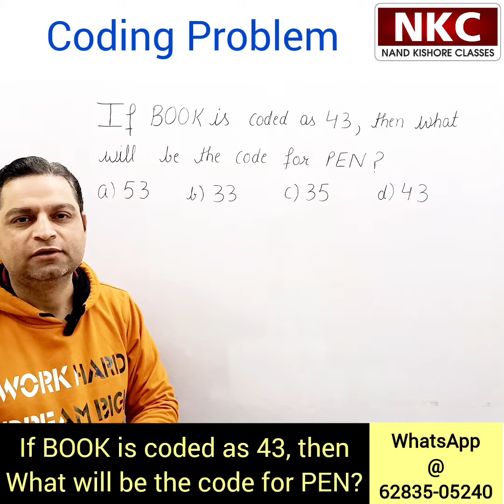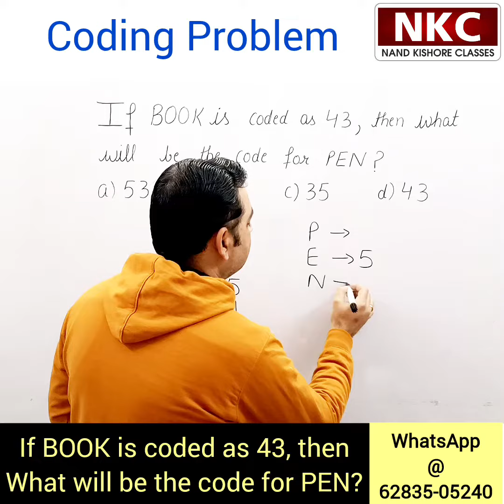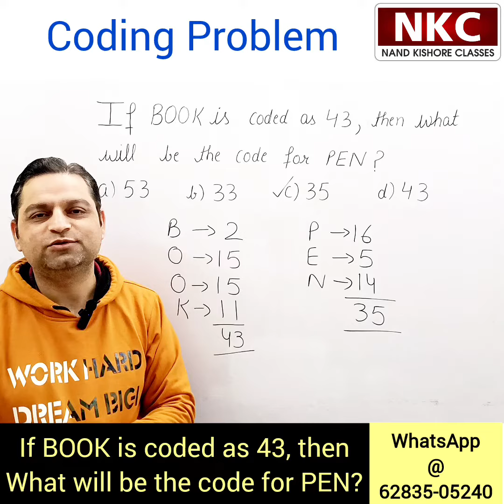Coding Decoding Problem | Reasoning Questions| SSC IBPS RRB Exam Questions | Interesting Concept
If BOOK is codes as 43, then what will be the code for PEN?
a) 33
b) 53
c) 43
d) 35
What is Coding Decoding
Reasoning Questions
Coding Decoding Problem
SSC UPSC IBPS RRB Exam Questions
Reasoning Concept

1. Basic Math
2. Shortcut Tricks & Reasoning
3. Kids Activities

Thanks
Nand Kishore

Reasoning questions with ans
Reasoning
Reasoning tricks
Mental Maths
Coding Problem
Introduction to Coding
Coding tricks
Interchanging words
Online learning by nand kishore
Helpful in Entrance exams
UPSC IBPS SSC RRB exam
Alphabetical sentences
Reasoning tricks
Code and Decode

Mathematics
Tricks and shortcuts
Quickly find answer
Makes Reasoning strong
Boost up speed

Reasoning tricks,
Coding and Decoding,
Introduction to Coding and Decoding,
Coding tricks,
Decoding tricks, tricks,
Alphabetical sentences,
What is decoding,
Mathematics,
Tricks and shortcuts,
Makes Reasoning strong,
reasoning questions by nand kishore classes,
reasoning questions